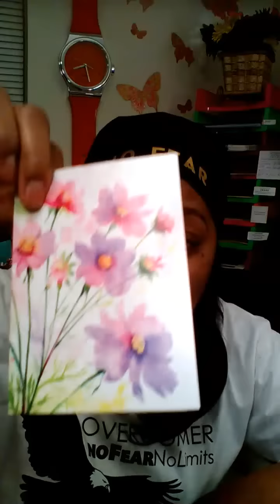How to Break Free from Fear of Man to Evangelize With Your Gifts!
Illustrated Teachings for the Body of Christ.  Sister Sharon DOES NOT use illustration to entertain, but rather to ENLIGHTEN the listener by making the Word of God plain with visual aids and props by the will of God. Jesus Christ taught in parables to give understanding to spiritual truths.